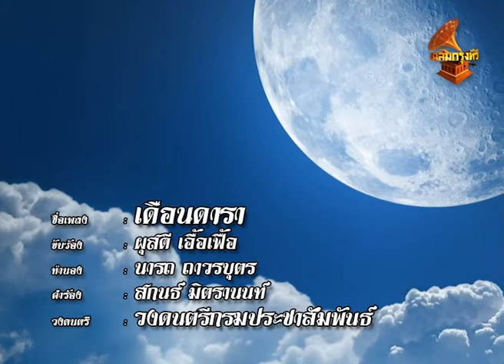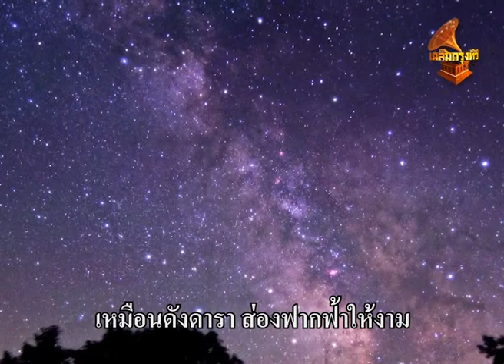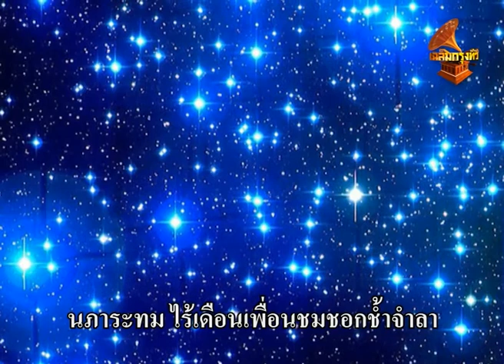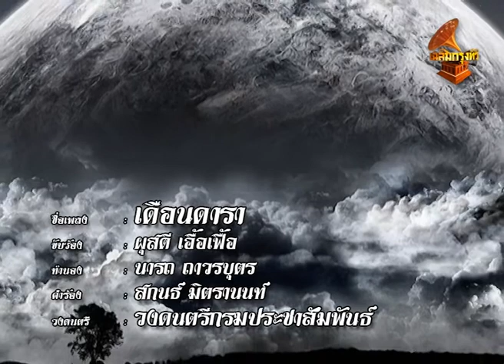เดือนดารา – ผุสดี เอื้อเฟื้อ (Lyrics Video) เฉลิมกรุงทีวี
เพลง : เดือนดารา
ขับร้อง :  ผุสดี เอื้อเฟื้อ
ทำนอง : นารถ ถาวรบุตร
คำร้อง : สกนธ์ มิตรานนท์
วงดนตรี : กรมประชาสัมพันธ์